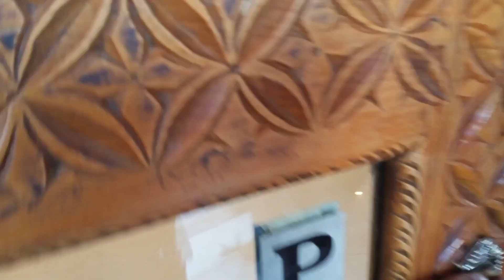Lunch cum Hitea only in 1500🔥| 36 plus Dishes | Khyber Hujra G-9 | IslamabadX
Lunch cum Hitea only in 1500🔥| 36 Dishes | Khyber Hujra G-9 | IslamabadX